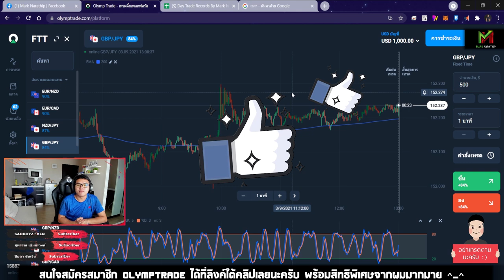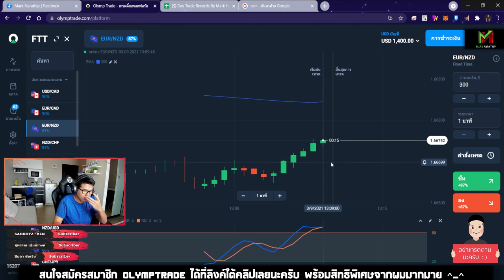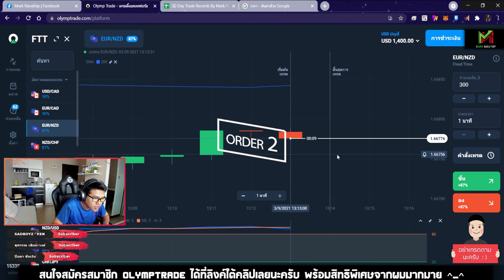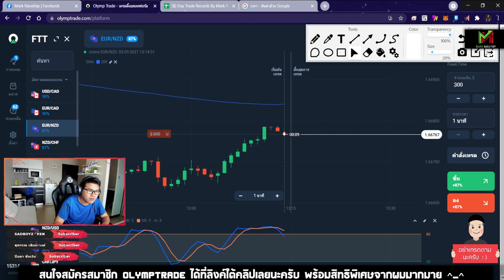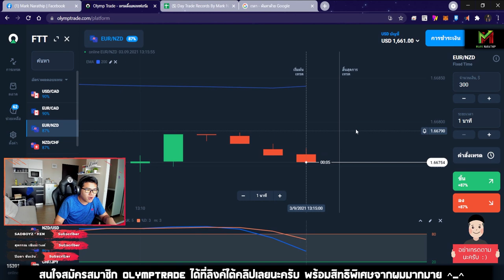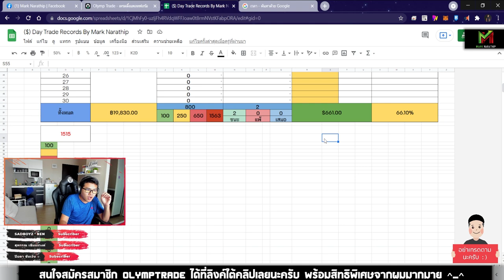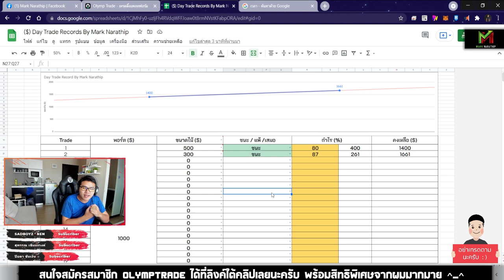เทรด 2 ไม้ทำกำไร 661$ 😍😍 - เทคนิค STO533